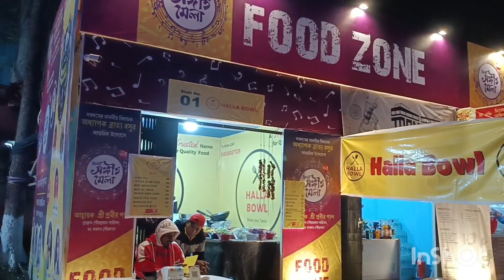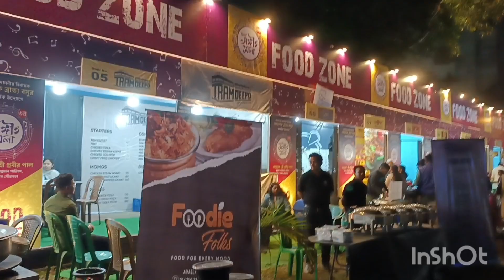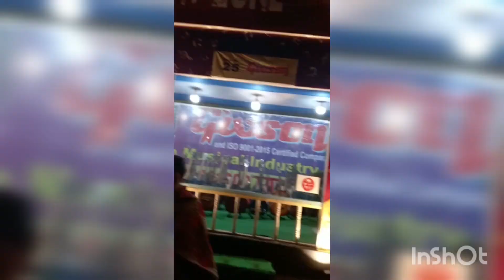Jeet Ganguli live concert।Dum dum sangeet Mela।@amritanaskar8899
Jeet Ganguli live concert।Dum dum sangeet Mela।‎